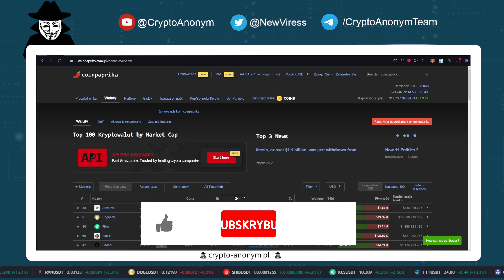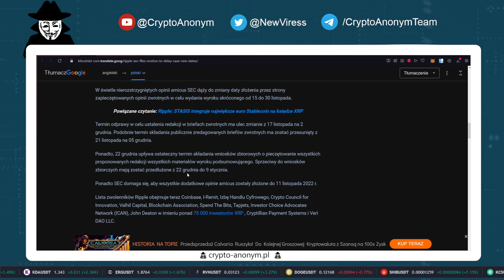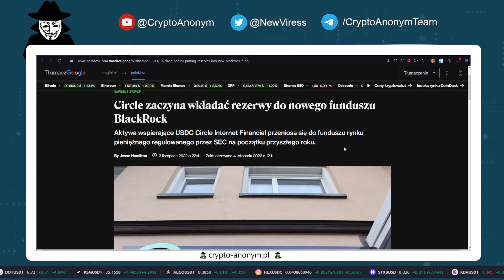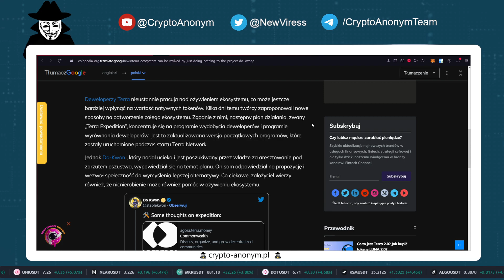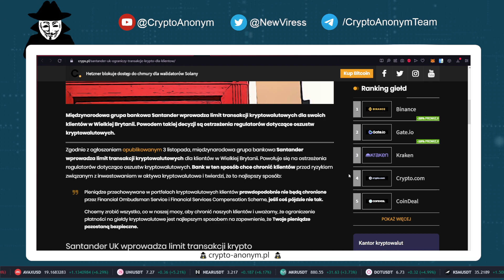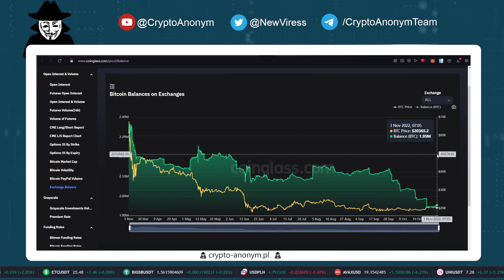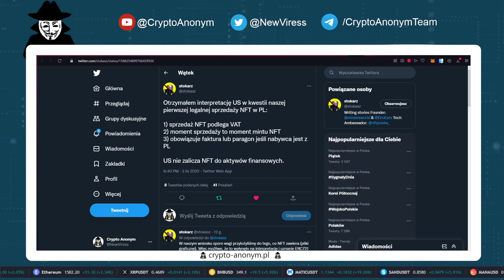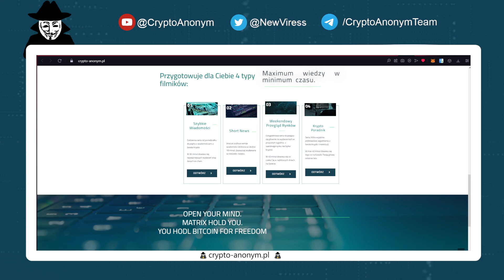Krypto wiadomości #70 - (SEC & XRP, Circle & BlackRock, pozew dla Elona, Cardano & Milkomeda)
Szybkie wiadomości z świata krypto, finansów oraz ekonomii.

- Zapraszam na live "Crypto pogaduchy w grze", gdzie możemy sobie porozmawiać o Krypto przy rozrywce ;)

Jeżeli spodobało Ci się to nie zapomnij o subskrypcji :)

Cały kanał, z grafikami, animacjami, stronami, botami i innymi programami jest tworzony przez mnie osobiście z pomocą najbliższej osoby. Jeśli znajdziesz gdzieś błąd to będę wdzięczny za zgłoszenie go poprzez e-mail.

Pozdrawiam